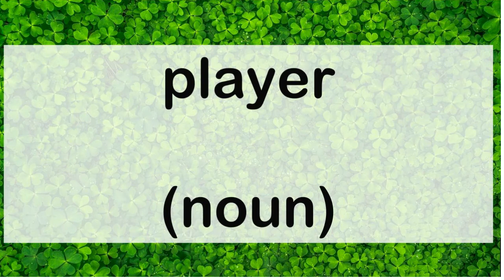715 player noun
715 English word pronunciation: player (noun)